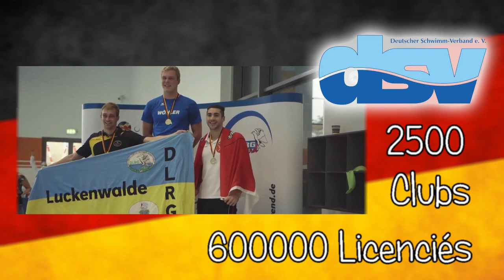TOP 5 des Nations de la Natation - Salut les Baigneurs #23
Savez-vous quel est et quels sont les pays dans le monde où la natation a une part importante dans la société ? Salut les Baigneurs a mis en place un calcul qui met autant en valeur les petits et les grands pays. Les surprises sont de taille !